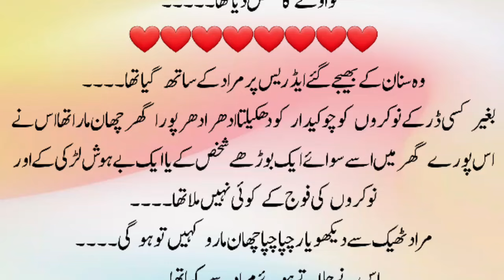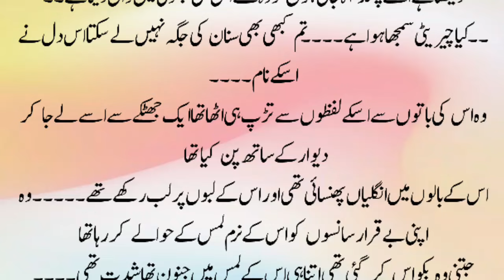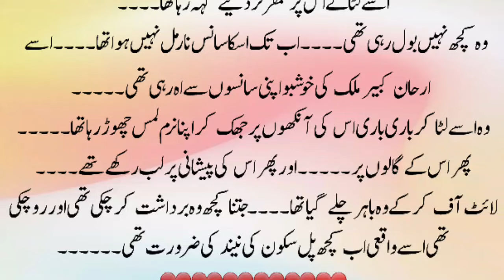Most Romantic Urdu Novel | Rude Hero | Suspense | Romantic Revenge Based | Love Story | Bold Novel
This is a Romantic social revenge based novel. It is also a rude hero, suspense, forced marriages and interesting urdu novel.
This best urdu novel is a story of a boy who love the girl unconditionally from many years. Azhan Hayat Malik who love the girl unconditionally. His love is passionate. He just feel the appearance of her.
You will love to read suspense love story. And get to know what happened. How they met and how they fall for each other.

Urdu novels
Romantic Novel
Revenge based
Kidnapping based
Romantic revenge based novel
Suspense based novel
Urdu story
Long urdu novel
Best urdu novel
Sisters story
Story in urdu
Moral story